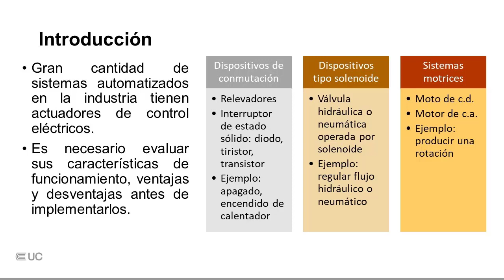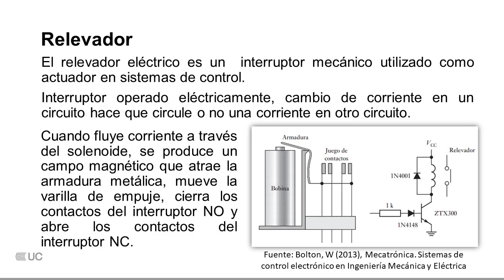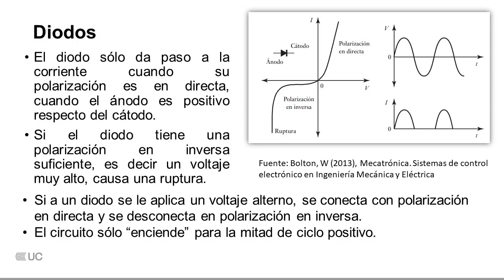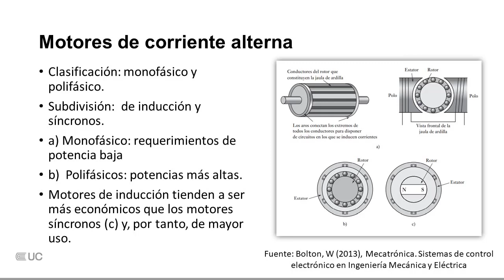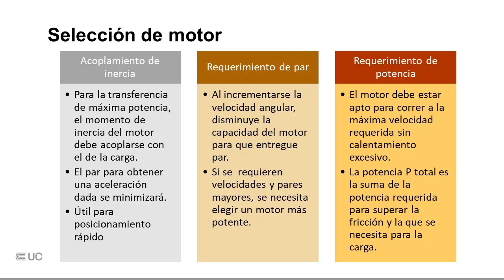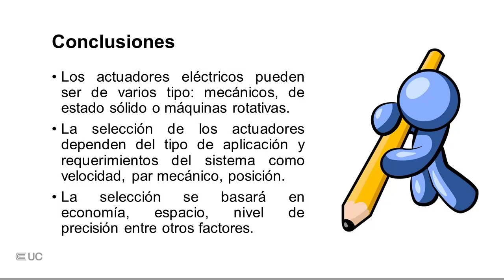Mecatrónica: Sistemas de actuación eléctrica